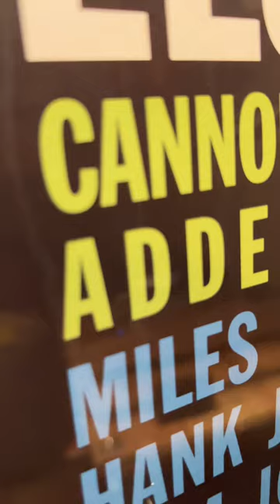Cannonball Adderley-Pro ject X2-2m Bronze